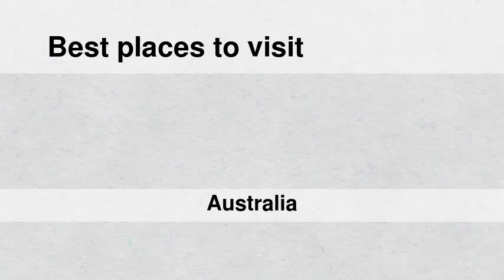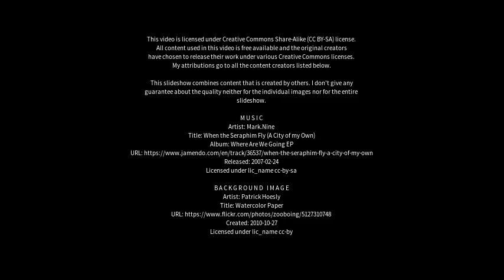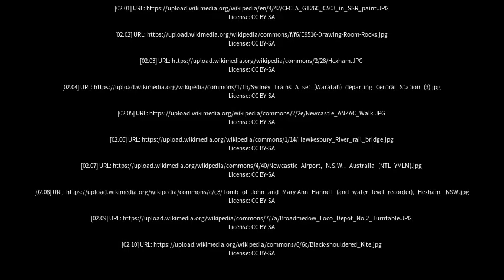Best places to visit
Best places to visit - Kooragang (Australia) Best places to visit - Slideshows from all over the world - City trips, nature pictures, etc.